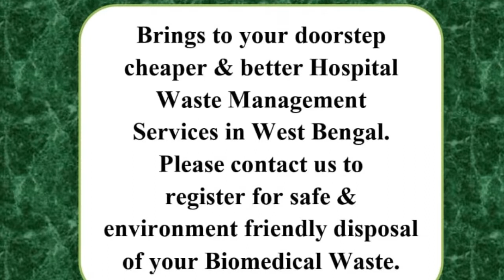৩ প্রার্থীর ভোট প্রচারে পারদ চড়ছে খড়গপুরে| VOTE CAMPAIGN AT FULL SWING IN KHARAGPUR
দিগবিজয় মাহালী, পশ্চিম মেদিনীপুর: খড়গপুর শহরে তৃণমূল কংগ্রস প্রার্থী প্রদীপ সরকারের প্রচারে ৪টি সভা করলেন  মন্ত্রী শুভেন্দু অধিকারী। প্রথমে কৌশল্যা, তারপরে তালবাগিচা, পরে মালঞ্চা, তারপর খড়গপুর পুরসভার কুড়ি নম্বর ওয়ার্ডের ধন সিং ময়দানের কাছে সভায় বক্তব্য রাখেন মন্ত্রী। কৌশল্যায় বক্তব্য রাখতে গিয়ে দিলীপ ঘোষের কাজের তুলোধোনা করেন শুভেন্দু অধিকারী। বলেন, সাড়ে তিন বছর ধরে দিলীপ ঘোষ খড়গপুরের মানুষকে কাজের ক্ষেত্রে বুড়ো আঙ্গুল দেখিয়েছে, তাই স্থানীয় মানুষেরা ঠিক করে নিয়েছেন ২৫ তারিখ দিলীপ ঘোষকে বুড়ো আঙ্গুল দেখাবে। শুভেন্দু অধিকারী আরো বলেন, কৌশল্যা ২৫ নম্বর ওয়ার্ডের কাউন্সিলর বেলা রানি অধিকারী কয়েকদিন আগে তৃণমূল ছেড়ে বিজেপিতে গিয়েছেন। জানি না উনি কত পতাকা আর চেঞ্জ করবেন, ওনার সঙ্গে কি চুক্তি হয়েছিল তৃণমূল কংগ্রেসের, নির্বাচনের পরে তা বুঝিয়ে দেবো আমরা। যে পুলিশ অফিসারের দোহাই দিয়ে উনি তৃণমূল ছেড়ে বিজেপিতে গেছেন, সেই প্রাক্তন পুলিশ অফিসার এখন কোন দলে আছেন, বেলাদেবী  এখন কোন দলে আছেন? প্রশ্ন শুভেন্দু অধিকারীর। মন্ত্রী আরও বলেন যে, বেলাদি আপনি এখন যে বেআইনি  গাড়ি-বাড়ি সঙ্গে নিয়ে ঘুরে বেড়াচ্ছেন, চিত্রগুপ্তের ডায়েরিতে সব নথিভূক্ত হচ্ছে, নির্বাচনের পর সব হিসাব নেওয়া হবে। অপরদিকে খড়গপুর সদর বিধানসভার বিজেপি প্রার্থী প্রেমচাঁদ ঝার প্রচারে খড়গপুরের খরিদা গেটের সামনেই সভা করলেন বিজেপি নেতা রাহুল সিনহা। রাহুল সিনহা ছাড়াও উপস্থিত ছিলেন অর্জুন পুত্র এবং ভাটপাড়ার বিধায়ক পবন সিং। এদিন খড়গপুরবাসীকে প্রেমচাঁদ ঝাকে জেতানোর আবেদন করে নরেন্দ্র মোদীর হাত শক্ত করতে বলেন রাহুন সিনহা। এদিকে বাম -কংগ্রেস জোট প্রার্থী চিত্তরঞ্জন মন্ডল খড়গপুরের সাউথ সাইড এলাকার হরিজন বস্তিতে গিয়ে বাড়ি বাড়ি ঘুরে মানুষের সঙ্গে মাদূরে বসে তাদের দাবি-দাওয়া শোনেন। ভোটে জিতে এলে সব প্রতিশ্রুতি পালন করবেন বলেও আশ্বাস দেন প্রার্থী চিত্তরঞ্জন মন্ডল। নির্বাচনের দিন যত ঘনিয়ে আসছে, প্রচারে ঝড় তুলছেন সমস্ত দলের প্রার্থীরাই।